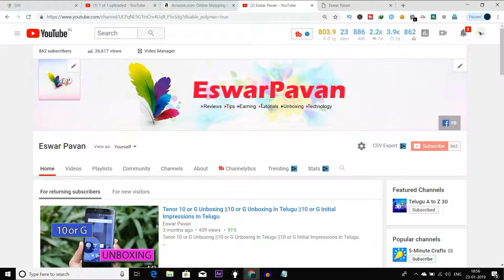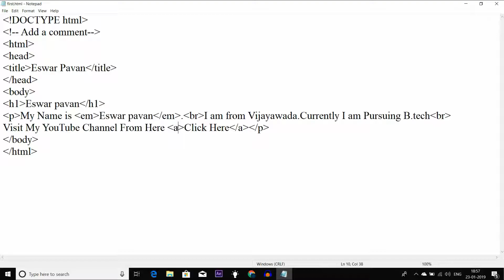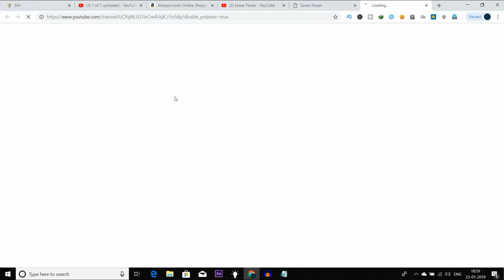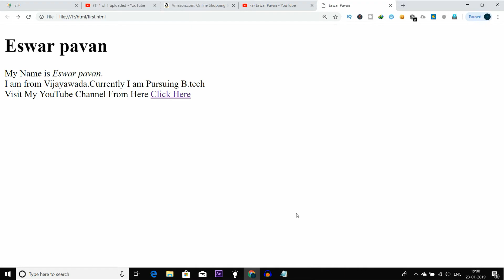HTML In Telugu Part 6 | Html Hyperlink Tutorial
HTML In Telugu Part 6 | Html Hyperlinks Tutorial | Html Tutorial In Telugu.

Hi guys here in this video I am going to explain you about Hyperlink in html,
Some Queries Discussed in this video are as follows:
what is hyperlink in html
how to generate hyperlink in html
Importance of Hyperlinks in html

Copyright info ©
✔ Beware All the content and photos that are used in this video are belongs to the original.
✔ This video was given a special licence directly from the artist.
I Hope this video is really helpful to you all